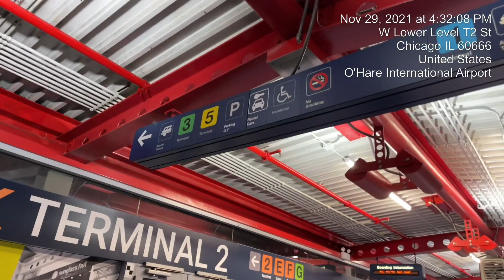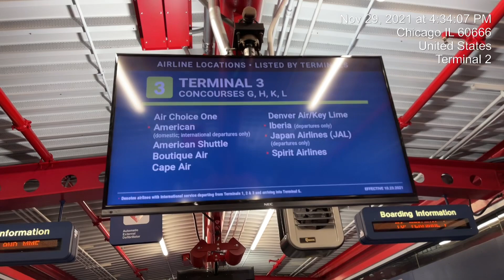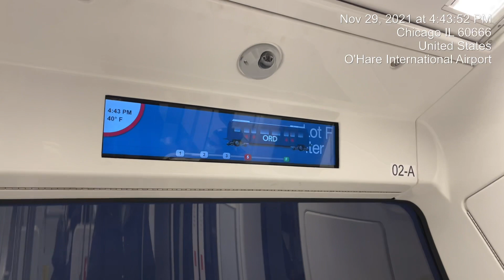Airplane to Baggage Claim to Rental Car at O’hare International Airport, Chicago, (Nov 29, 2021).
DTW-ORD